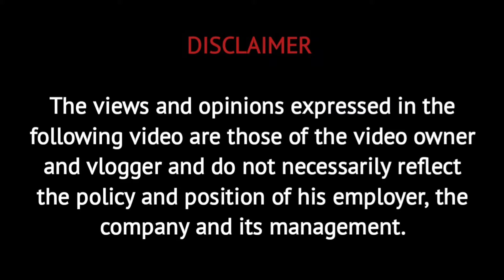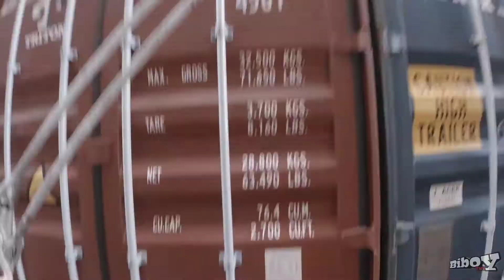CARGO WATCH | TRABAHO SA CONTAINER VESSEL | Biboy TMV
Ow raayt!

CARGO WATCH

Isa sa mga trabaho namin onboard container vessel.